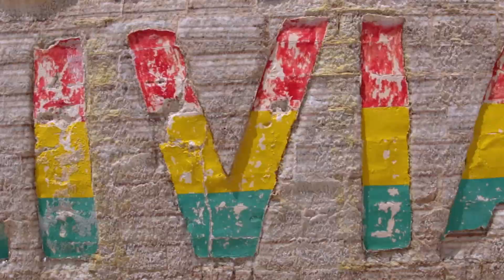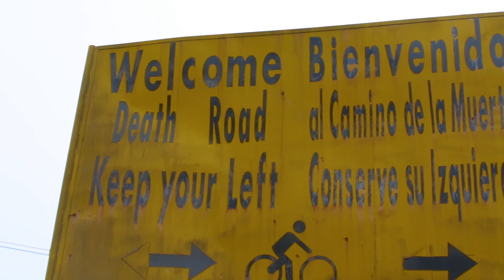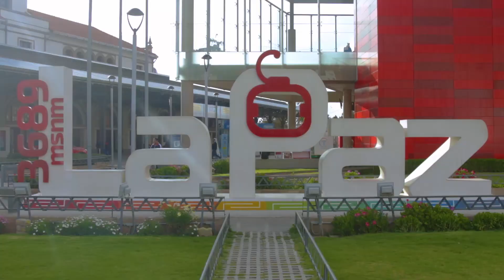Pure! Bolivia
Pure! Bolivia invites you on a journey through the stunning and diverse landscapes of Bolivia. Get a glimpse of the Uyuni Salt Flats, Lake Titicaca and visit the world’s highest administrative capital La Paz, while exploring Bolivia's colorful cultures.